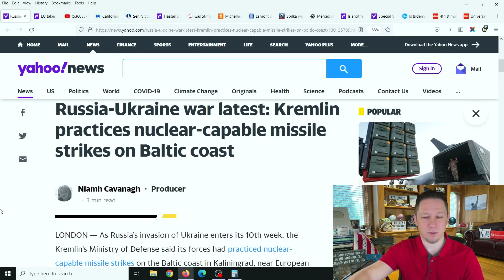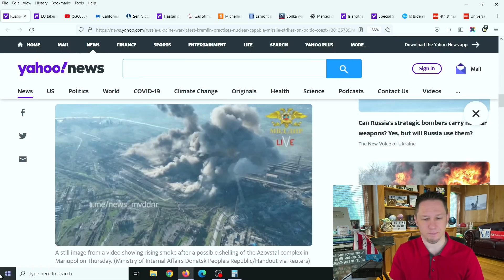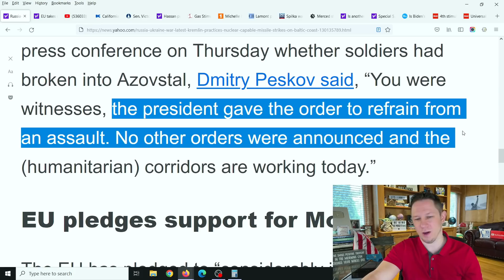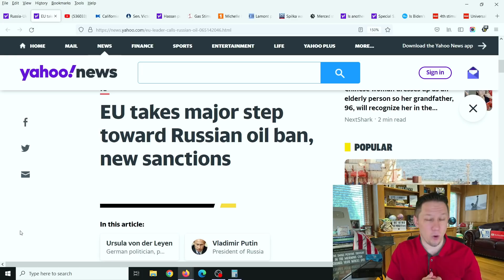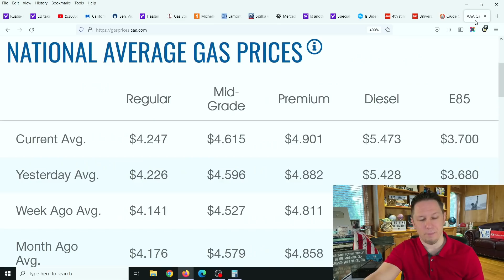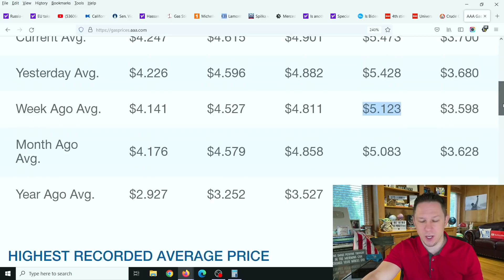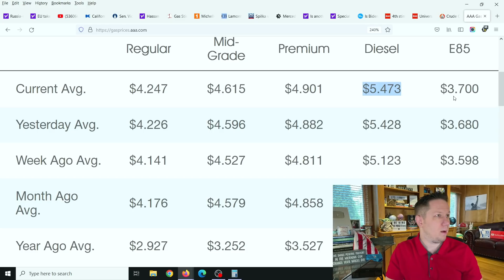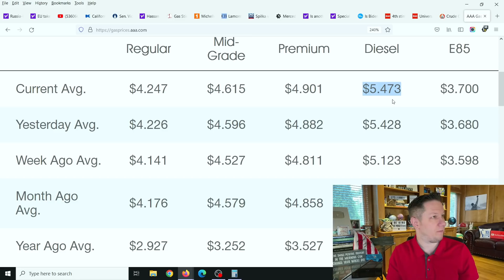BREAKING NEWS!! Fourth Stimulus Package Update & Daily News + Stock Market | its Jimmy Youtube